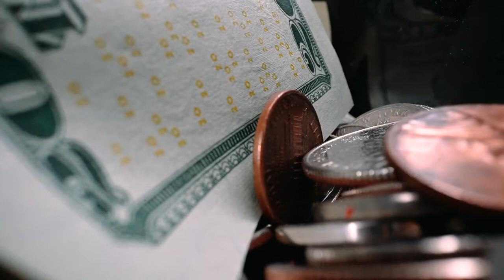Pack Of Money Inside The Bottle | No Copyright Video | Stock Footage | HD Footage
Free Content. No Copyright Video This video footage is free to use you can use this video in any way you see fit but you cannot sell this. You don't need to ask for any permission to use this footage.

You can use this footage for your project or commercial purpose.
Follow Instructions.
2. Put this following in your video description